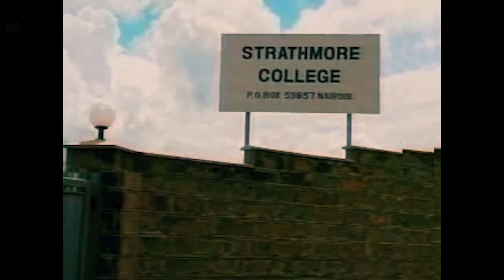From Strathmore to Google: Dr. Stephen Ichatha's Inspiring Tech Journey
While on his recent visit to the USA to connect with our alumni, friends, and families, Dr. Ogutu, the Vice-Chancellor of SU, had a meaningful conversation with Dr. Stephen Ichatha, who currently holds the position of Global Lead - Network Delivery and Operations at Google in Atlanta. During their discussion, Stephen reminisced about his cherished memories from his student days and recounted his initial introduction to computers at Strathmore, an experience that ignited his journey toward making a significant impact through technology. Here are the key moments from Dr. Ogutu's meeting with Dr. Stephen Ichatha.